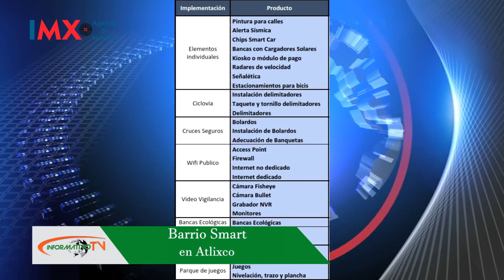Éste será el proyecto de Smart City en Atlixco.